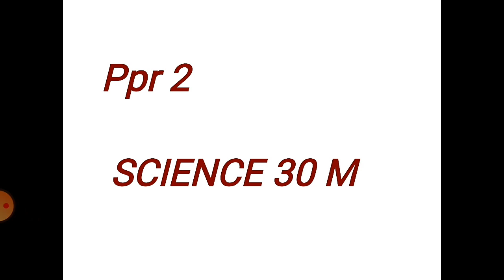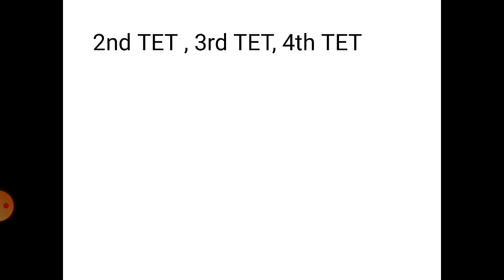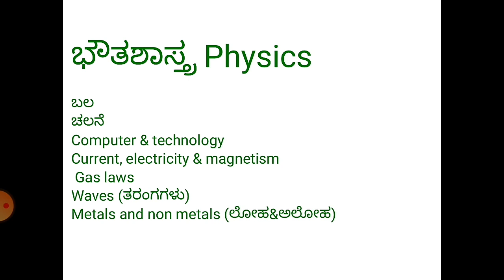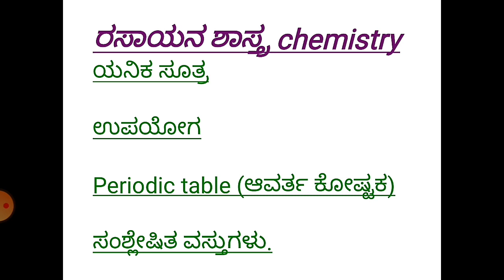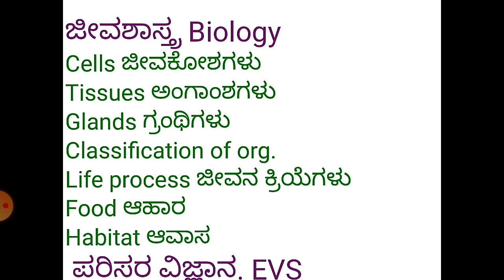KAR-TET ppr 2 Science important topics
KAR-TET MATHS PAPER 2
complete analysis of  Three years pprs